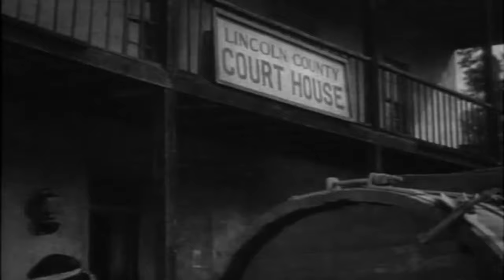The Tall Man 2023 - The Gunslinger - Best Western Cowboy Full Episode Movie HD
Fictionalized stories about Pat Garrett and Billy the Kid set in New Mexico in the 1870s.